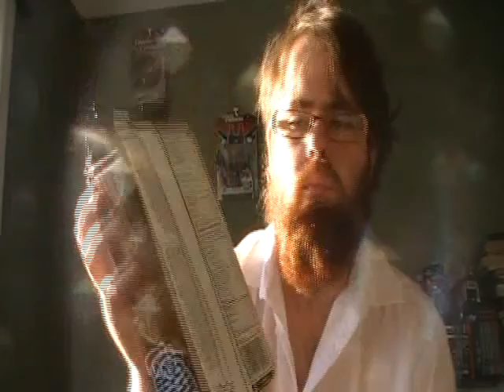viii. Give it a Go: Chips Ahoy peanut butter cookies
In episode 8 of Give it a Go: peanut butter flavored chips land in my cookies.